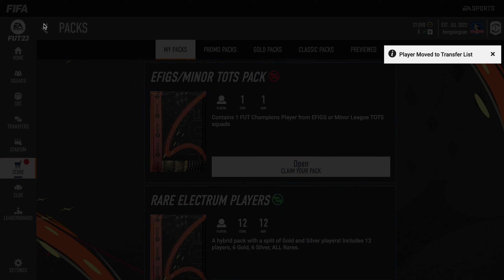Elite 1 Squad Battle Rewards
In this video i show you my elite squad battle rewards.